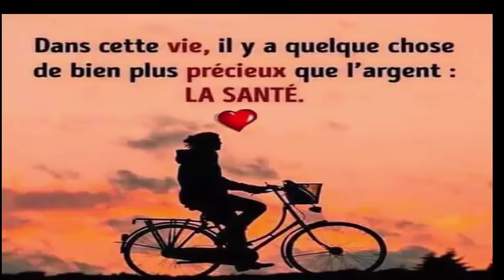Voici les avantages incroyables du Maracuya pour votre santé, Comment on l'appelle dans votre pays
les avantages incroyables du fruit de la passion ou Mracuya et tout ce qu'il peut faire pour votre santé
REGARDER AUSSI:

5 astuces indiennes pour faire pousser vos cheveux plus vite L'HUILE SECRÈTE DE LA FAMILLE ROYALE